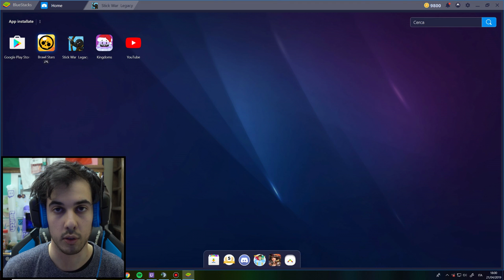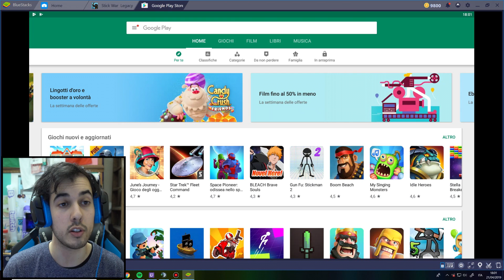L'ESERCITO DEI TANERS - Stick War Legacy